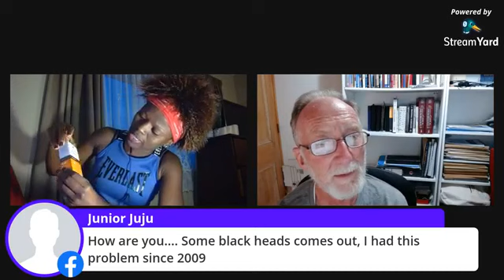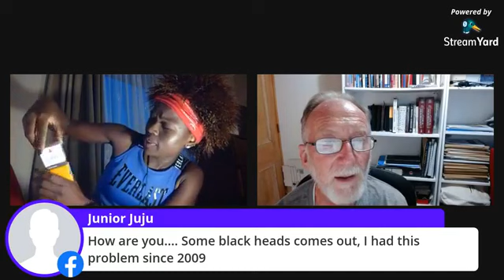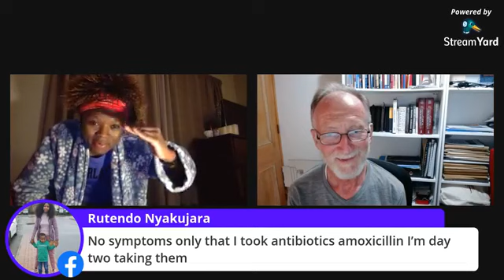IPC/Covid19 Questions Answered by Ben Harris